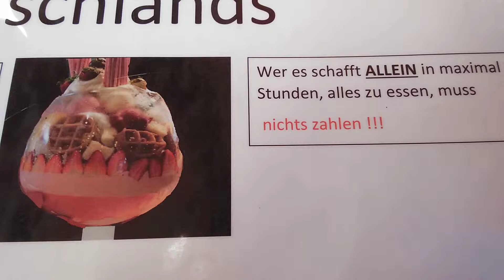Rekordeis in Deutschlands Feudenheim